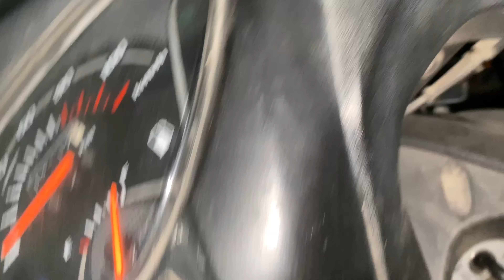Vlogs #200 Celebration 🎉 200 Vlogs|| Kuch Alag tarike Se kiya celebrates 🥰🙏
hit likes.

SOCIAL MEDIA'S AND I Will REMOVE MY VIDEO.
            BECAUSE THERE IS LOTS OF HARDWORK TO CREATE ONE VIDEO, I THINK YOU UNDERSTAND PERFECTLY THANK YOU 🙏🙏